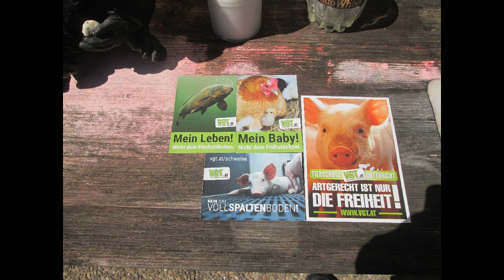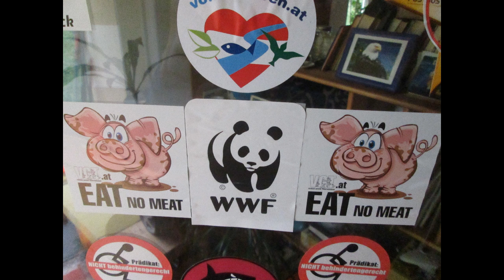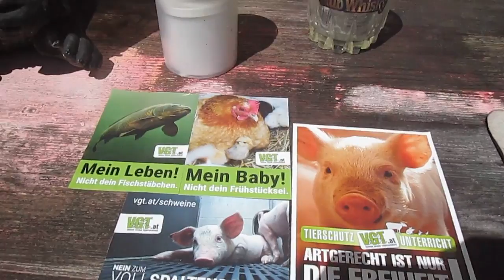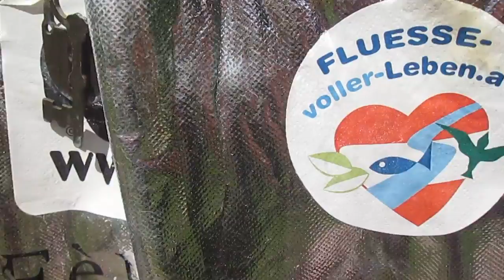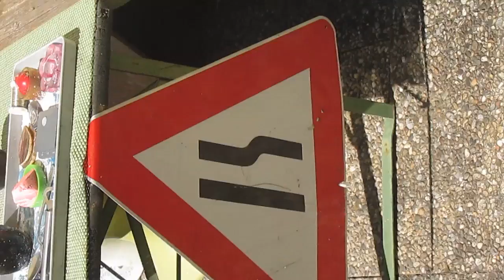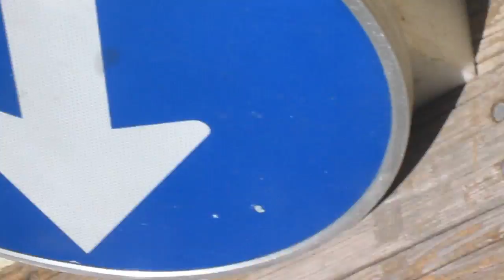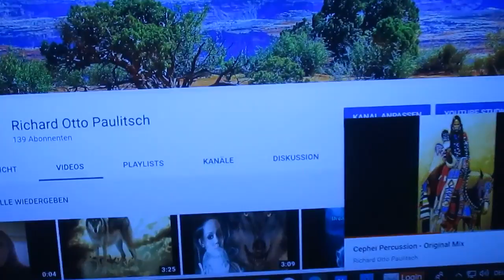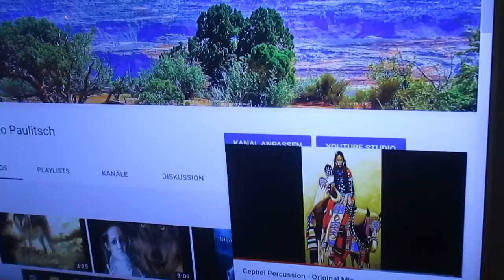Neu Otto R.P.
Neuesten